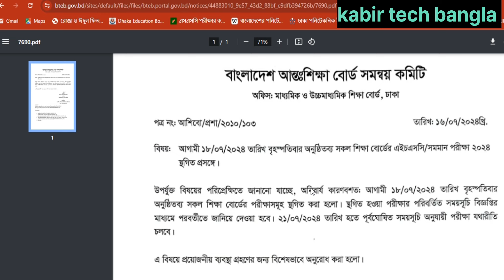সকল বোর্ডের এইচএসসি পরীক্ষা স্থগিত | Hsc exam 2024 sthogit | Hsc 2024 পরীক্ষা বন্ধ ঘোষনা করা হয়েছি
এইচএসসি ২০২৪ সকল পরীক্ষা স্থগিত ঘোষণা করা হয়েছে। hsc 2024 exam sthogit করা হয়।